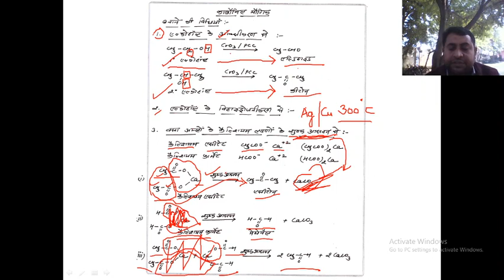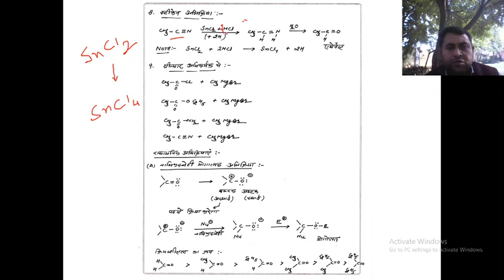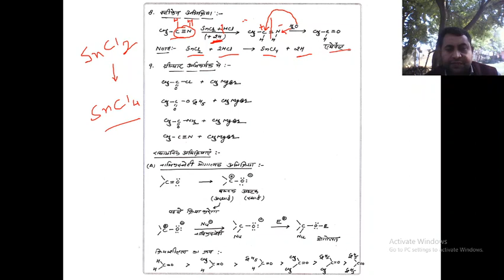Carbonyl Compound - Aldehyde and ketone||Method Of Preparartion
Important methods of preparation in hindi
कार्बोनिल यौगिक - एल्डिहाइड एवं कीटोन बनाने की विधियां